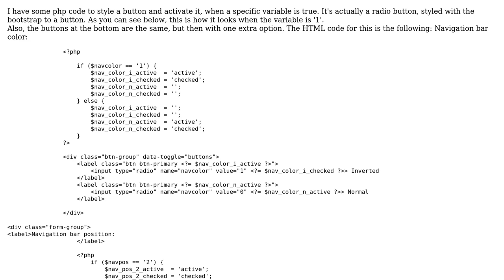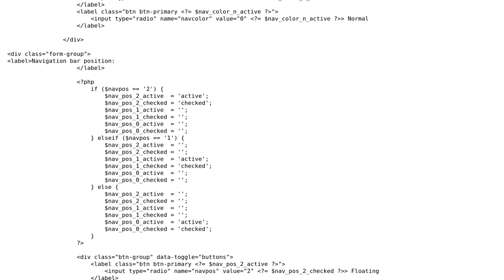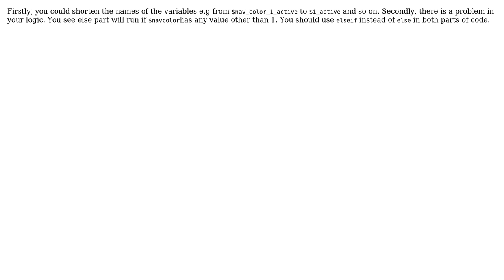Styling and activating radio buttons on condition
With thanks & praise to God, and with thanks to the many people who have made this project possible! | Content (except music & images) licensed under CC BY-SA | Music | Images & others | With thanks to user Syntax Error user Max Korlaar and the Stack Exchange Network Trademarks are property of their respective owners. You are responsible for your own actions.